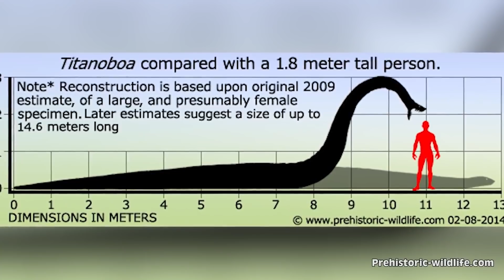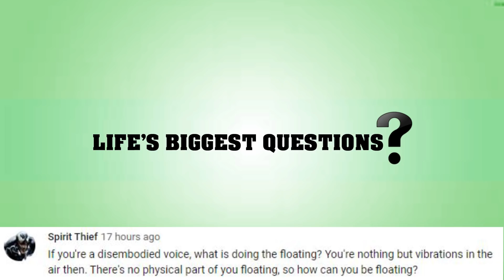What If The Titanoboa Snake Doubled In Size?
What If The Titanoboa Snake Didn't Go Extinct? - Part 2

Titanoboa! Holy moly--the giant, prehistoric snake that just keeps on giving. Or--in many ways, should we say--keeps growing. As if the slithering serpentine leviathan of the jungle wasn’t already terrifyingly large enough. You see, over here at Life’s Biggest Questions--we’ve contorted all manners of fantastic beasts and gigantic monsters through our hypothetical redefining machine--giving them extra physical properties, or shaking up their genetic makeup in an effort to see how they would have potentially altered the course of ancient history. So, without further delay then--let’s see how this giant serpent would have fared if it never stopped growing.

VIDEO EDITED BY:
Ryan Wazonek